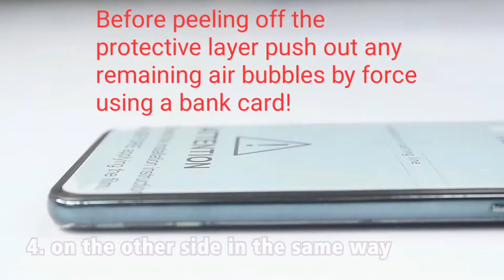British Modules Clear Coat Self-Healing & Self-Adhering HydroGel Shield Film Screen Protector Cover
British Modules, the world’s leading gadget and mobile accessories supplier brings you the best Clear Coat Thermoplastic Polyurethane Self-Healing & Self-Adhering Screen Protector on the market.

Say no to shoddy looking screen protectors that make your screen irresponsive, gain a lot of scratches, have an annoying glare, and change colour through time, not to mention the bubbles that make your phone look cheap.

Our range of premium screen protectors will make sure you don’t lose screen sensitivity and able to use your phone as the manufacturer intended. Our product won’t have any bubbles or wrinkles, which means people won’t notice you have a screen protector on your mobile phone.

This truly indestructible material is one of a kind as small scratches and air bubbles disappear gradually. It also has a protective UV layer that prevents the film from turning orange, meaning you will enjoy a lifetime of crystal-clear clarity.

Avoid constantly wiping down your mobile phone screen as our protectors have an oleo phobic and hydrophobic coating. These special coating can resist and reduce oily fingerprints and smudges.

This new chemically engineered material does not require water or gel-based glue as it attaches  smoothly with a new self-adhering surface and leaves no residue or marks when removed. Therefore our protectors can be easily installed and removed.

Our military grade material is world renowned and able to withstand anything. Keep your phone good as new and rest assured knowing your mobile phone is protected from knocks, shattering and scratches. Whether you have a flat screen or curved displays we got your entire screen covered edge-to-edge, so you don’t have to worry about falls and accidents.

Our machinery allows us to custom cut every screen protector. Whatever the make or model of your mobile device well be able to cut it for you with our precision cutting machinery. We are able to produce it in seconds and send it over to you in just a few days.

If you are unable to find the make and model of your phone in our store then contact us and we will send you a link which you can specify your mobile phone for a custom cut.